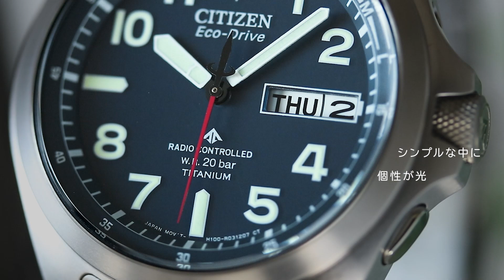【1分動画】#451 エコ・ドライブ電波時計でありながらデイデイト機能を搭載したキャリバーを採用 シチズン プロマスターAT6080-53L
１分で腕時計の魅力をお伝えするコンテンツ“マイニチウォッチ ”

                    シチズン プロマスター  CITIZEN PROMASTER
  　エコ・ドライブ電波時計 LANDシリーズ エコ・ドライブ電波

1分で腕時計の魅力をお届けします！